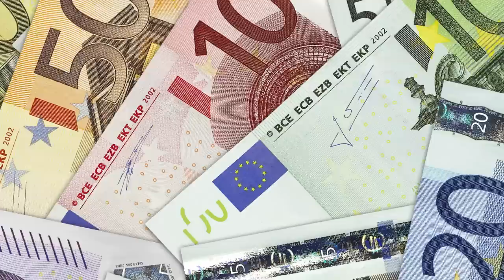Trailer "Die Narbe" von Patrick Roche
Amazon mp3

Kurz. Krank. Kafkaesk. In zwölf Episoden erzählt Patrick Roche in seinem Thriller „Die Narbe" irritierende Geschichten aus der Sicht eiskalter Psychopathen und anderer befremdlicher Zeitgenossen. Herzlich willkommen in einer dunklen Welt - jenseits der Normalität ...
Buch, Regie und Ton: Patrick Roche, Sprecher: Patrick Roche, Kai Taschner, Hans-Georg Panczak, Manuel Straube, Solveig Duda, Tim Schwarzmeier, Christian Weygand, Benedikt Gutjan, Gabrielle Pietermann, Annina Braunmiller, Alexander Turrek, Madeleine Stolze. Aufgenommen in den: „Jam Zone" Studios München, Mix und Master: Patrick Roche/Tommy Amper, Musik und Samples: Patrick Roche